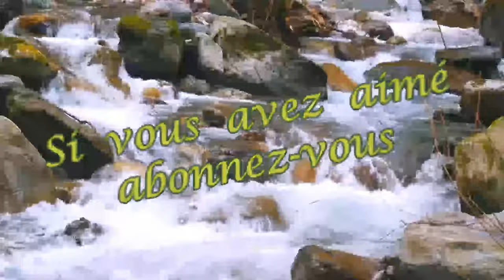Je brode une broderie oubliée et je papote avec vous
N'hésitez pas à dérouler pour découvrir